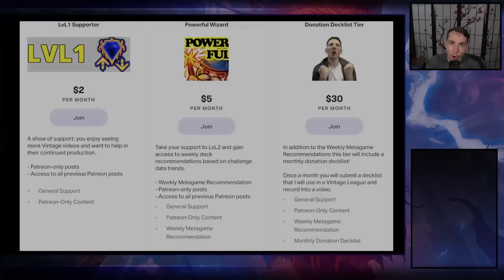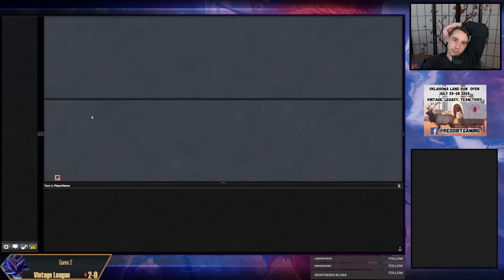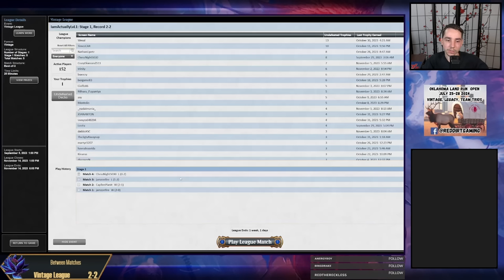Possible Eternal Weekend candidate and strongest tinker deck | Beseech the Mirror Storm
Vintage League (332): Beseech (11/05/23)

00:00 Start
00:24 Deck Tech
03:56 R1 vs MWI
17:15 R2 vs Oath
00:41:01 R3 vs MWI
00:56:36 R4 vs Oops
01:04:39 R5 vs Oath